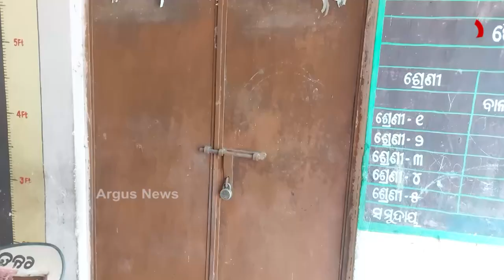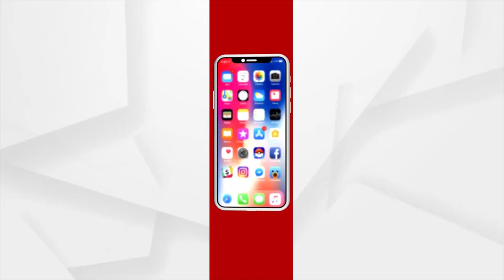ବିଦ୍ୟାଳୟ ମିଶ୍ରଣରେ ଛାତ୍ରଛାତ୍ରୀଙ୍କ ପାଠ ପଢା ବନ୍ଦ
ବିଦ୍ୟାଳୟ ମିଶ୍ରଣରେ ଛୋଟ ଛୋଟ ଛାତ୍ରଛାତ୍ରୀ ଙ୍କ ପାଠ ପଢା ବନ୍ଦ
ଅଭିଭାବକ ଓ ଛାତ୍ରଛାତ୍ରୀ ମାନଙ୍କୁ ଅନ୍ଧାରରେ ରଖି ପାଖ ବିଦ୍ୟାଳୟକୁ ବନ୍ଦ କରି ଦୁଇ କିଲୋମିଟର ଦୂରରେ ଥିବା ଏକ ବିଦ୍ୟାଳୟରେ ମିଶ୍ରଣ କରିବାରୁ, ନାଁ ଏତେ ବାଟ କୋମଳମତୀ ଛାତ୍ରଛାତ୍ରୀ ମାନେ ଯାଇ ପାରୁଛନ୍ତି ନାଁ ପାଠ ପଢି ପାରୁଛନ୍ତି ।